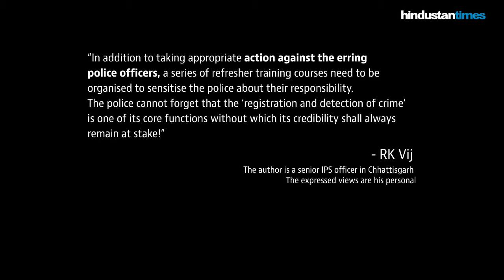LetsTalkAboutChildRape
A child under 16 is raped every 155 minutes in India. Let’s speak up to protect our children.